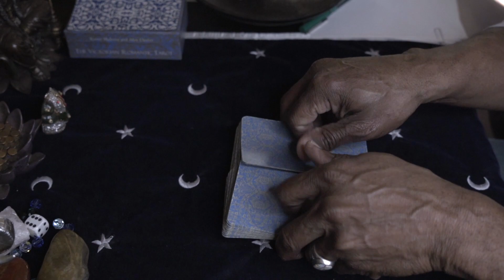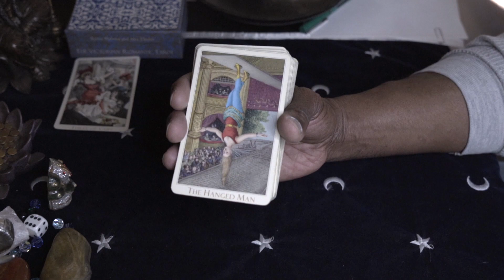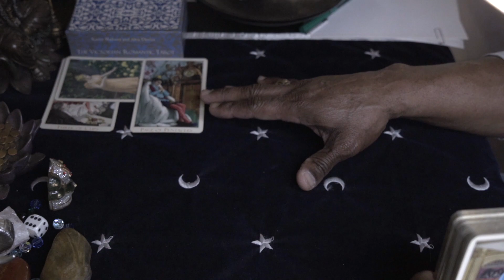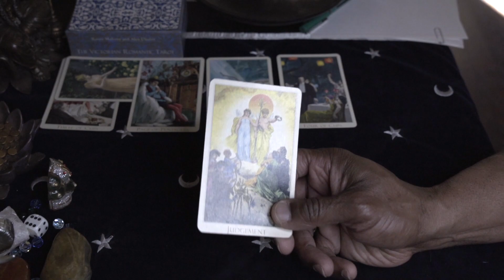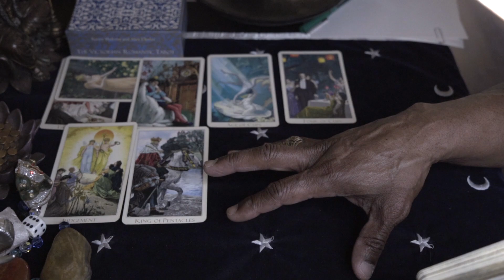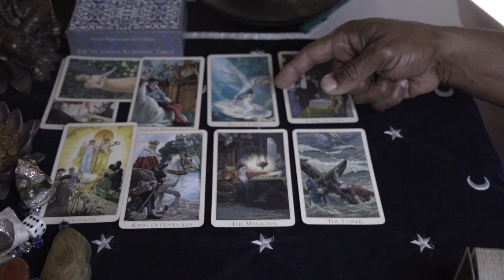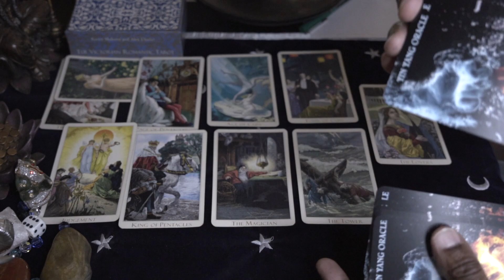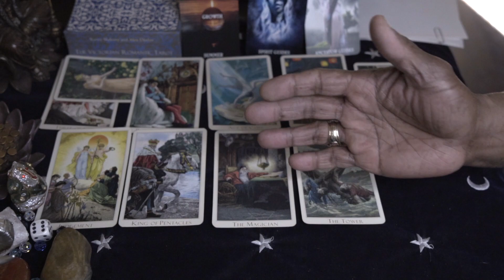PISCES GENERAL MONTHLY LOVE, FEBRUARY, 2022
RADICAL CHANGES, NEW LOVE, CELEBRATIONS, MANIFESTING.

YING YANG ORACLE

LOVE & LIGHT!